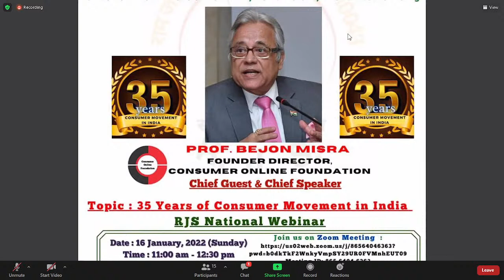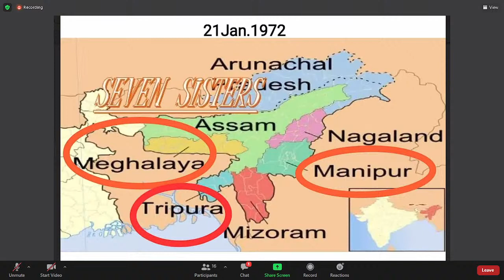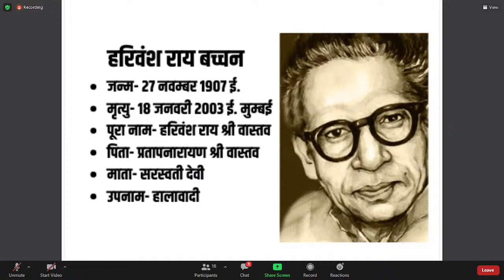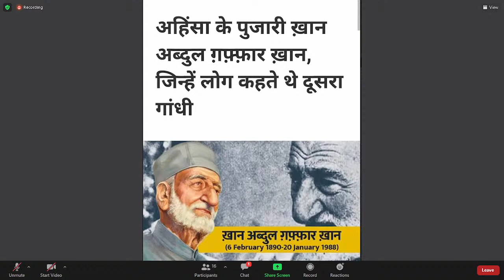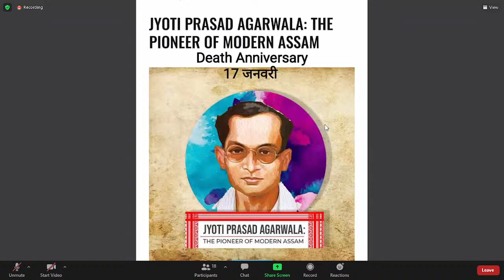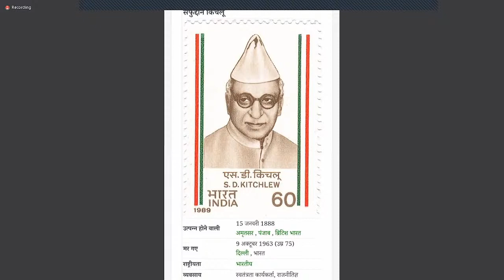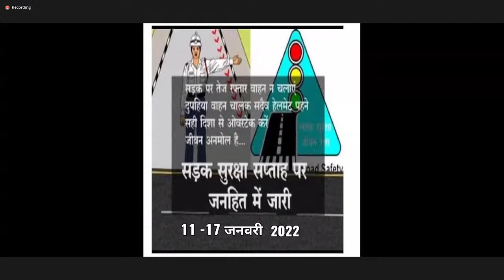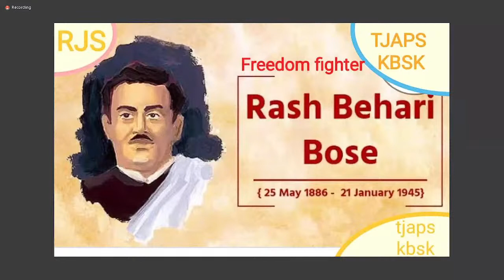Tribuite to Great Men of India in Azadi Ki AMRIT GATHA43 Webinar_RJS-TJAPS KBSK 16th January 2022.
RJS-TJAPS KBSK National Webinar

Topic: Prof. Bejon Kumar Misra's Lecture on 35 Years of Consumer movement in India

 By making consumer protection a career and connecting the youth, the consumer movement will be strengthened.  Bijon Kumar Misra.

 Tribute to great men and lectures on consumer movement in the International Webinar of Azadi ki Amrit Gatha-43.

 New Delhi: While participating in the Amrit Mahotsav of the Government of India, RJS-TJAPS KBSK's Azadi ki Amrit Gatha 43, International webinar on 35 years of consumer movement in India and paying tribute to the great men.
 Chief Guest and Keynote Speaker
 Internationally renowned consumer policy expert Prof.  Bijon Kumar Misra said that by making consumer protection a career and engaging the youth, the consumer movement will be strengthened.  To recruit qualified persons in government and companies one should get a degree in consumer protection and Govt. Should start courses for this . Today the need is to make proper use of the Consumer Welfare Fund and make a habit of boycotting the shops selling substandard goods and complaining about them.
 The RJS international webinar was successfully organized under the leadership of Uday Manna, National Convener of Ram-Janaki Sansthan (RJS), New Delhi and Somen Kole, Secretary, Tapsil Jati Adivasi Prakatan Sainik Krishi Bikash Shilpa Kendra, Guntegeri, Hooghly West Bengal.  There was a huge participation in the webinar not only from the country but also from abroad and about 95 people joined.  Others watched it live on YouTube.  The opening remarks in the webinar was done by RJS Observer Deep Chandra Mathur and welcome address by Sudip Sahu.  Om Prakash Jhunjhunwala and Dr. Pushkar Bala, in-charge of RJS Positive Information Centre, Patna and Jamshedpur also welcomed the chief guest.  The vote of thanks was given by Surjit Singh Kohli Deewar, in-charge of RJS Information Center Patel Nagar Delhi.
  Uday Manna, Convener of RJS and Moderator of the webinar said that Professor Bijon Kumar Misra in his address shared his experiences and efforts in 35 years of consumer movement in India, how he organized consumer protection in Jamshedpur under the guidance of Manubhai Shah, the pioneer of consumer movement.  After taking the responsibility, due to his efforts, during the tenure of the then Chief Minister Bindeshwari Dubey in Patna, the consumer law was first implemented by Justice RN Thakur sitting in the verandah.
  Jago Grahak Jago's facilitator, Professor Bijan Mishra, has contributed to the making of consumer movement in India for years living in Delhi and today is continuously awakening from Hyderabad.
 In the tribute session, RJS positive speakers paid tribute to the great men and freedom fighters and told their biography.  These included Ishaq Khan, Dr. Meena, Suman Kumari, Dr. Munni Kumari, Kamini Kumud, Renu Srivastava, Dr. Pushkar Bala, Prem Prabha Jha etc.

 Uday Manna
 Convenor RJS